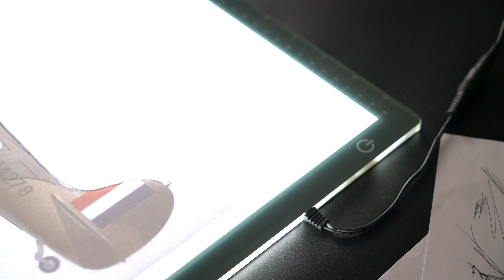Daylight Company Wafer Lightboxes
If you’re looking for a superb lightbox for your art or sewing classroom, you’ve found it!

Ultra bright, ultra slim, and ultra light, the Daylight Wafer Lightboxes are your must-have tools for tracing on paper or fabric.

These LED lightboxes offer an even brightness and true color matching from edge to edge, a dimmable light to suit paper weight and fabric thickness, and a handy marking guide in inches and centimeters on the sides.